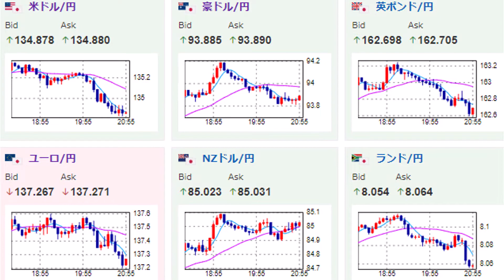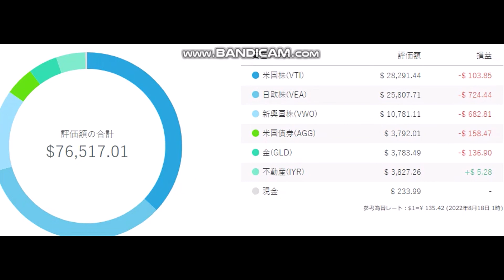ウェルスナビ 毎月積み立て 20220818